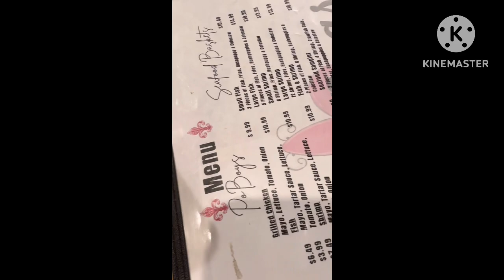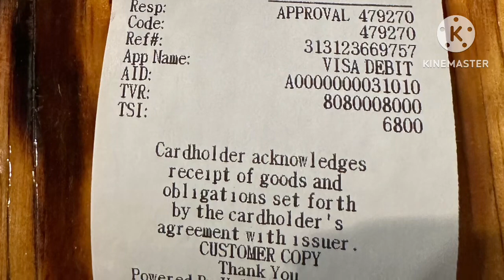Seafood Dinner with my king